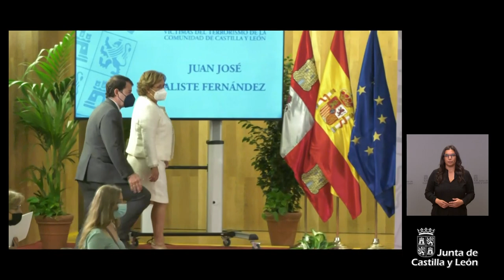13/09/2021 El Presidente entrega la Medalla, a título póstumo, comandante Juan José Aliste Fernández